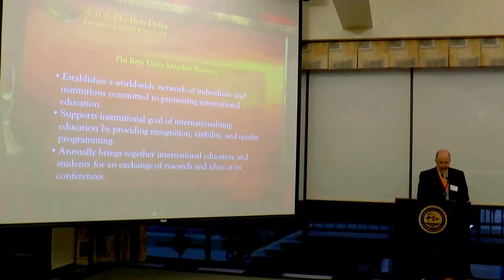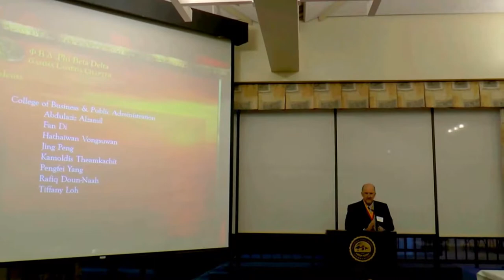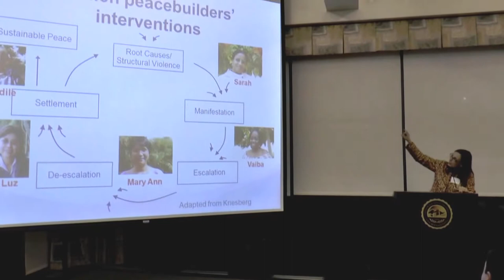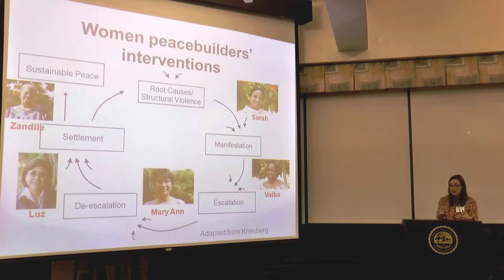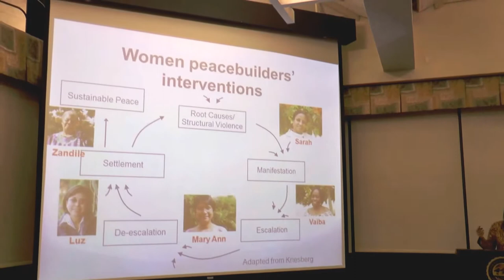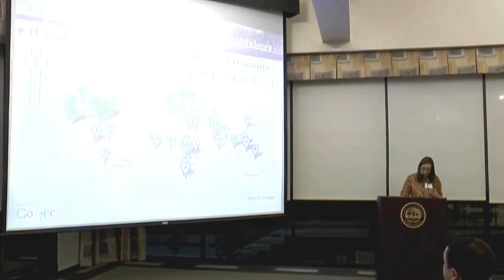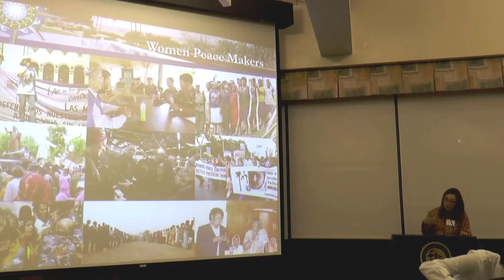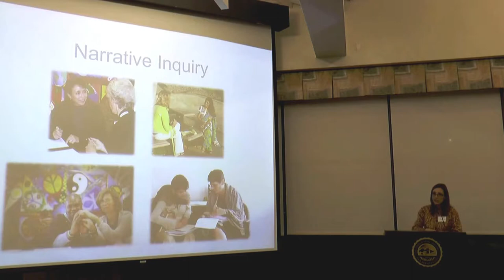Phi Beta Delta Banquet on March 16, 2014 at CSUSB